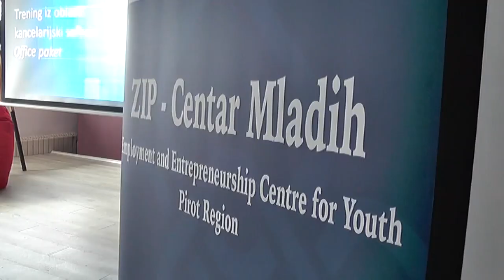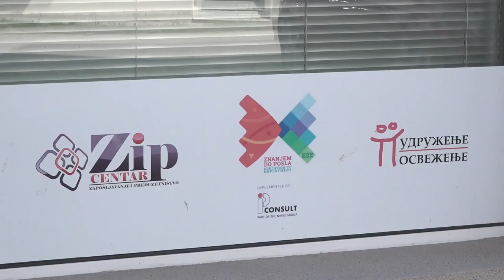SARADNJA ZIP CENTRA SA NAUČNO - TEHNOLOŠKIM PARKOM IZ NIŠA